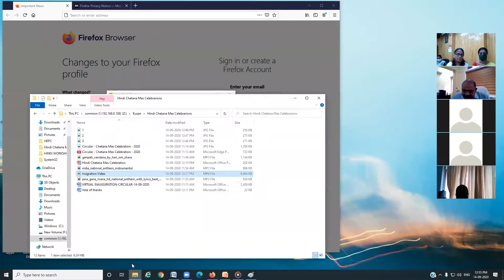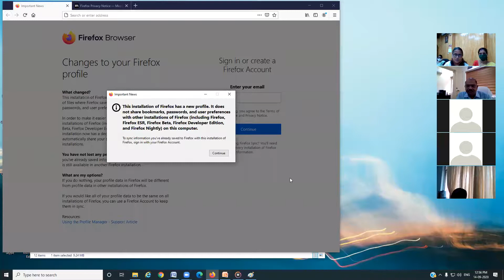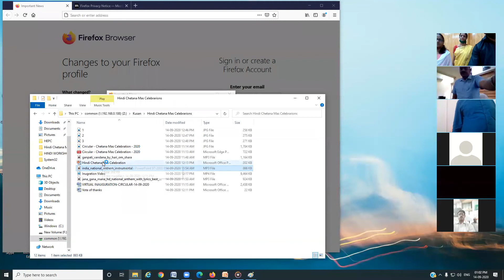Hindi Chetana Mas Celebration